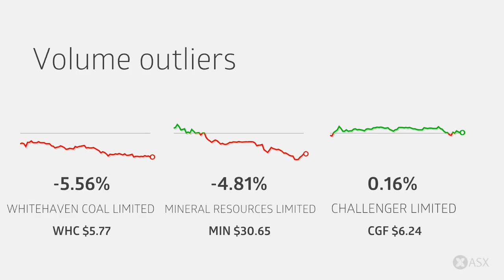ASX Daily Market Wrap